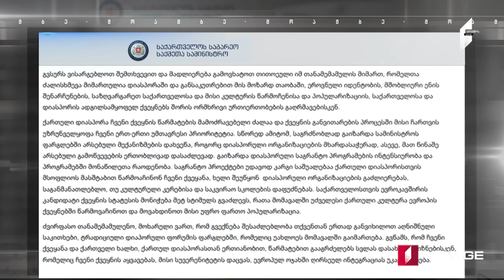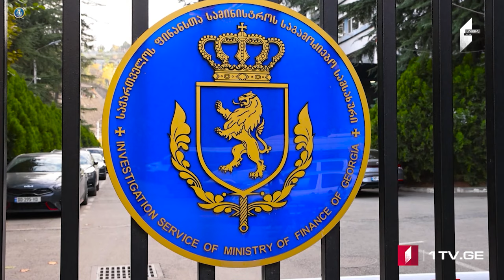ՄՈԱՄԲԵ – լրատվական թողարկում հայերենով [12:00/28.05.2024]